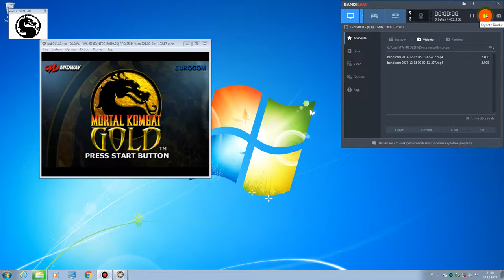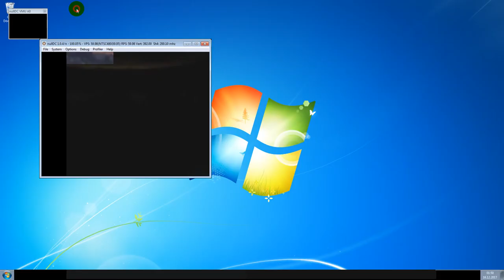Mortal Kombat Gold Dreamcast Tanya vs Sonya Game play